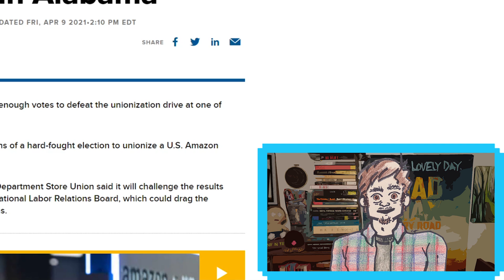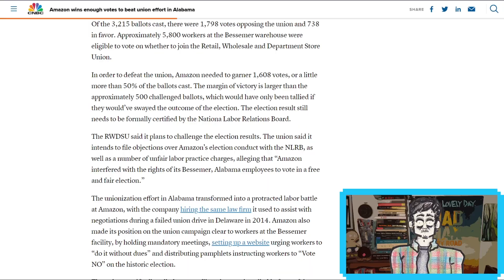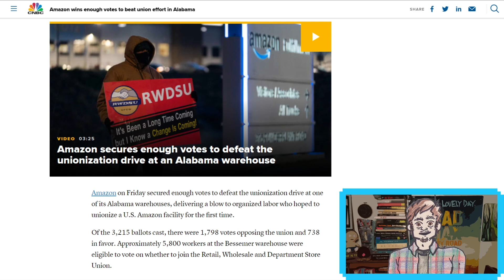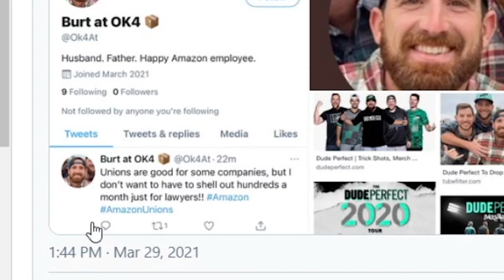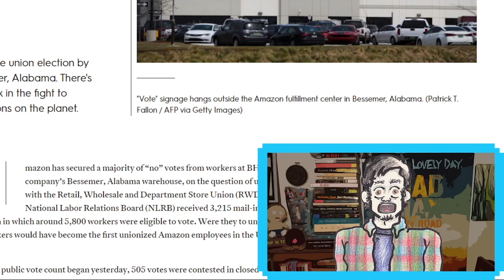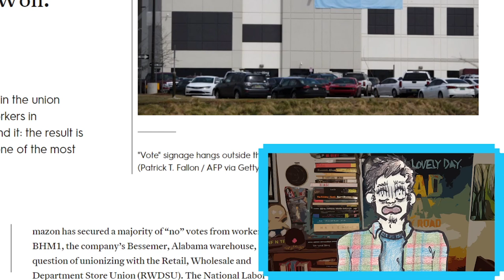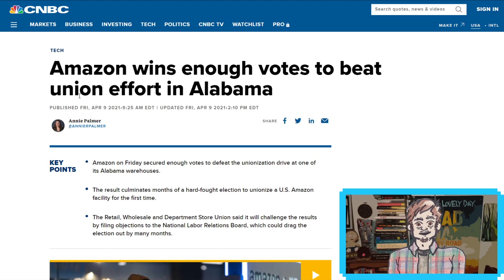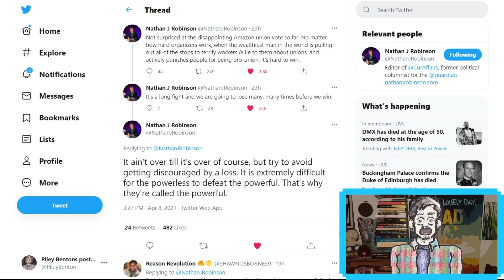Lessons From Bessemer Amazon Union Effort (& Why We NEED The PRO Act)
The union effort in Bessemer Alabama was dealt a near fatal blow yesterday, as Amazon secured more than enough votes to win. Though the RWDSU is challenging the results, it's time we talk about The PRO Act and other structural change we need so Unions can stand a chance.

Cartoon depictions of myself are drawn by none other than Bentley S. Campion

The articles in this video:

0:00 Introduction
0:20 The Bad News
1:15 The Union Results
2:38 Strategizing is Hard
4:02 Amazon Got Scared
6:40 How We Move Forward
9:27 The PRO Act
10:28 How To Apply Pressure
12:10 Motivational Conclusion
13:45 Outro